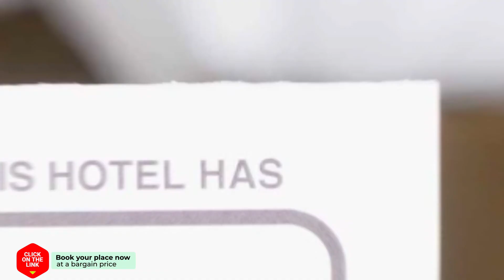1st Floor apt. Villa by the Sea hotel review | Hotels in Pappadhianika | Greek Hotels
1st Floor apt. Villa by the Sea hotel review | Hotels in Pappadhianika | Greek Hotels.

1st Floor apt. Villa by the Sea hotel video review. Hotels in Pappadhianika, greek 3 stars hotels.